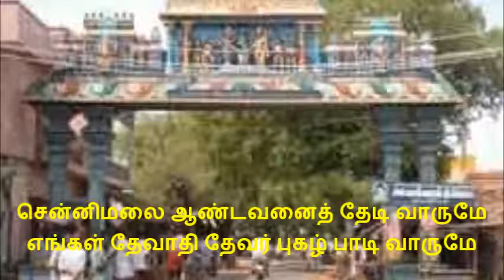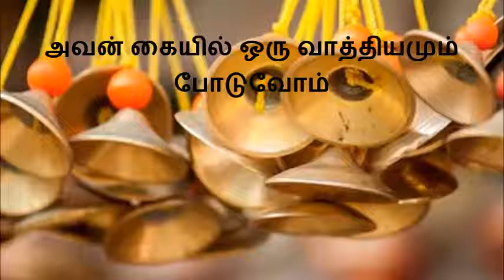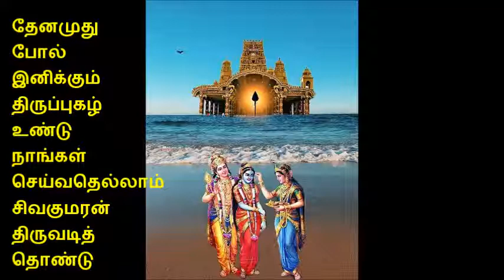240தெய்வபலத்தால் உலகை... நொச்சூர் ஸ்வாமிஜி ஸ்ரீஸ்ரீ சிவயோகி சித்தானந்தா அவர்கள் அருளிய நாமாவளி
பாடுபவர் திருப்புகழ் ஆசிரியர் குகஸ்ரீ அம்பிகா R. கிருஷ்ணமூர்த்தி
தெய்வபலத்தால் உலகை வெல்லுவோம் மீண்டும்
தேவயுகம் தோன்று முன்னே செல்லுவோம்
ஐயன் அழகன் குஹனைப் பாட வாருமே சச்சி
தானந்த சாகரத்தில் ஆட வாருமே
சென்னிமலை ஆண்டவனைத் தேடி வாருமே எங்கள்
தேவாதி தேவர் புகழ் பாடி வாருமே
மாணிக்க மரகதப் பூம்படியிலே வானோர்
மகுடமெல்லாம் முருகன் மலரடியிலே
காணக் காணக் காணாத காட்சியல்லவோ வந்து
கண்டு கொண்ட தொண்டர்களின் பெருமை சொல்லவோ
கனகவேல் பளபளக்கும் கையிலே ஞான
தமிழ் நீறு கமகமக்கும் மெய்யிலே
மனமுருகும் அன்பர் வரக் கூவிடும் சேவல் நாக
மண்டலம் நின்றாடும் மயில் வந்திடும் காவல்
சக்தி உமை புத்திரனைப் போற்றுவோம் வாழ்வில்
சஞ்சலமே இல்லை என்று சாற்றுவோம்
எத்திசையும் எம்மொழியும் எங்கள் சொந்தமே இங்கே
எம்பெருமான் துணையிருக்க என்றும் இன்பமே
காலனை எதிர்த்து விளையாடுவோம் அவன்
கையில் ஒரு வாத்தியமும் போடுவோம்
ஞாலமெல்லாம் மாயாமய நாடகமாமே இந்த
நாடகத்தை நன்குணர்ந்தால் ஞானியுமாமே
கானமகள் வானமகள் காந்தனாம் வேத
கான பரிபூர்ண உபசாந்தனாம்
தேனமுதுபோல் இனிக்கும் திருப்புகழ் உண்டு நாங்கள்
செய்வதெல்லாம் சிவகுமரன் திருவடித் தொண்டு
சூழவரும் காவடிகள் பார்க்கலாம் அவன்
சுந்தரச் சிலம்பொலியும் கேட்கலாம்
ஏழுலகும் மயங்கும் அவன் மோகன ரூபம்
எங்கள் வடசென்னிமலை ரத்தின தீபம்